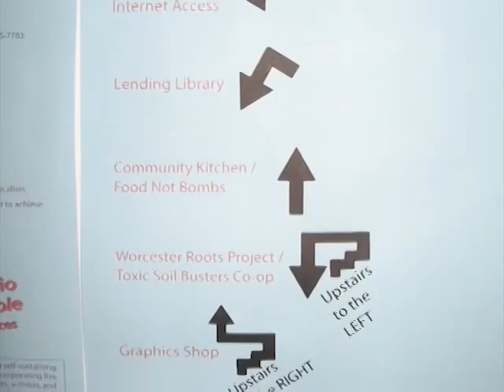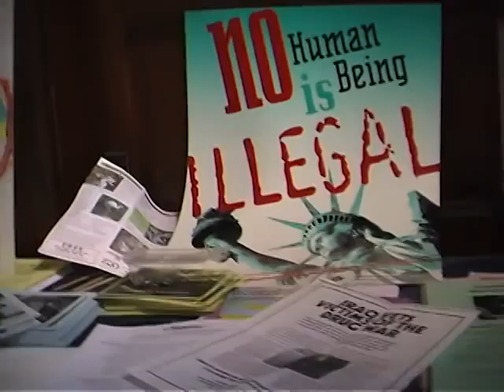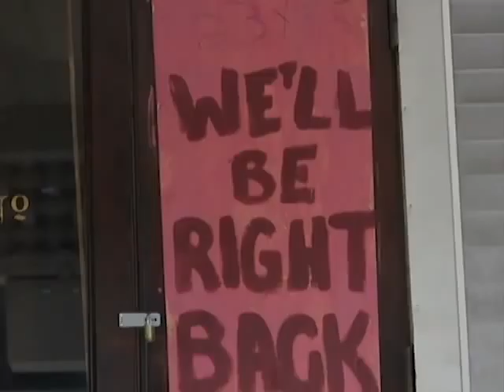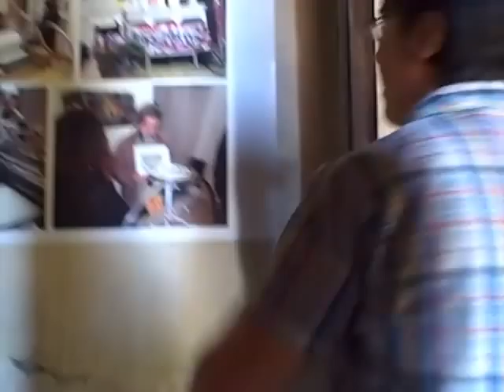508 #198: Stone Soup Groundbreaking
508 is a show about Worcester. This week: a long video of a tour of Stone Soup, from this week's groundbreaking celebration. Also: shopping, Bill Eddy's contempt for roller derby. Notes